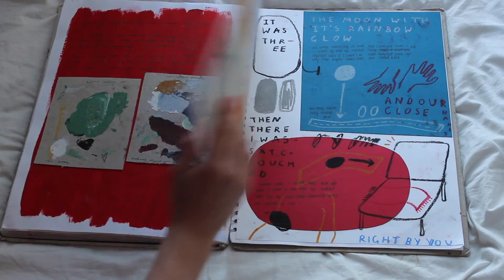A2 Art Sketchbook